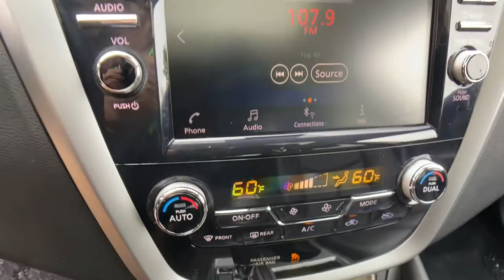2020 Nissan Murano Ashburn, Manassas, Chantilly, Vienna, Springfield, VA M1188C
Used 2020 Nissan Murano available at Browns Dulles Nissan in Ashburn, Virginia. Servicing the Manassas, Chantilly, Vienna, Springfield, VA area.
2020 Nissan Murano AWD SV - Stock#: M1188C - VIN#: 5N1AZ2BS1LN151789

Recent Arrival! Clean CARFAX. CARFAX One-Owner. 2020 Nissan Murano SV AWD CVT with Xtronic 3.5L V6 DOHC 24V CVT with Xtronic AWD.&lt;br&gt;&lt;br&gt;&lt;br&gt;20/28 City/Highway MPG&lt;br&gt;&lt;br&gt;Awards:&lt;br&gt;  * JD Power Initial Quality Study (IQS)